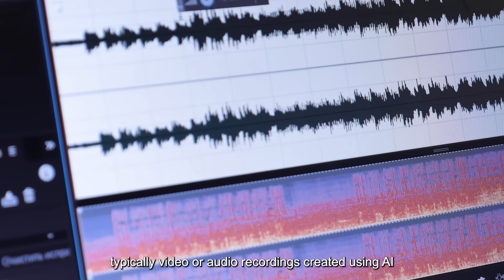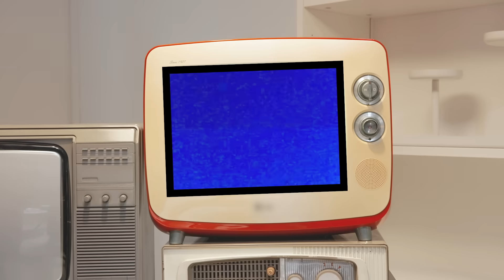Deepfakes Are Bad, but Can the Technology Be Used for Good? | Read to be SURE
Deepfakes, created by Artificial Intelligence (AI), imitate a person’s appearance or voice with remarkable accuracy. Inauthentic content has become easier to produce, and at low to no cost for its creator. As technology advances, deepfakes are increasingly becoming indistinguishable from authentic content.

While AI technology offers some promising applications such as personalised support for students and digital avatars in films, deepfakes have led to significant negative consequences. These include the spread of misinformation and disinformation, identity theft for fraudulent activities, and the erosion of trust in online platforms and media. AI-generated disinformation also has the potential to manipulate public opinion and influence election outcomes.

So, does this technology have more promising opportunities or pose major risks to society? Watch to learn more!

Timestamps:
00:24 – Introduction
01:51 – Word on the street
02:50 – Can the technology that leverages AI to generate videos and photos also be used for good?
05:34 – How can this AI technology be used in the entertainment / media industry?
08:21 – How will this AI technology affect the way businesses run?
09:36 – How does this challenge our traditional notions of identity and truth?
11:24 – Guess the Deepfake
14:03 – Has this changed your perception of this AI technology?
15:38 – Conclusion